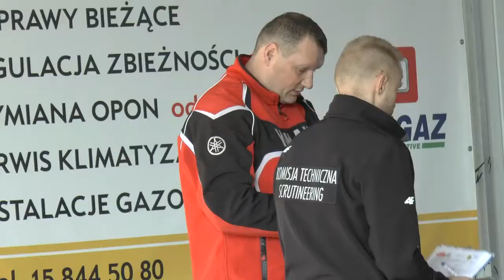Baja Carpathia 2017 | Piotr Serbista | Yamaha Raptor 750 [MotoRecords.pl]